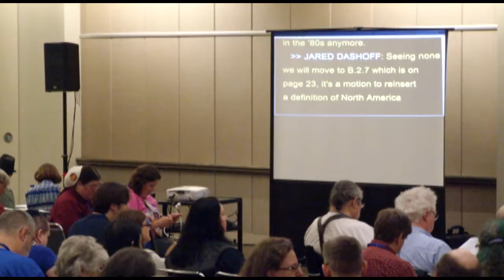2016 WSFS Business Meeting - Friday - Part 3 of 3 (HQ)